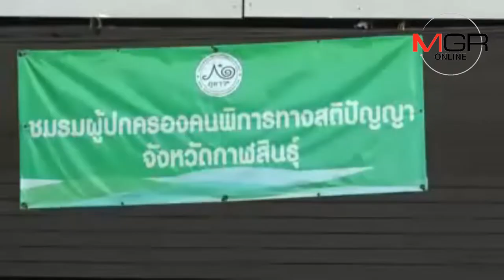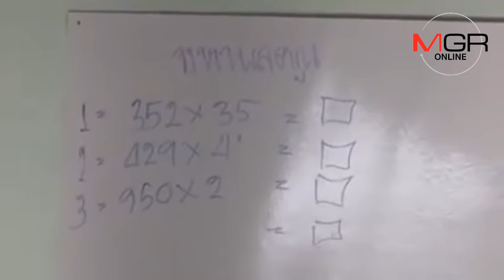ปธ.ชมรมผู้ปกครองคนพิการกาฬสินธุ์แจงยิบจ่ายค่าจ้างมาตรา 35 โปร่งใส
16/10/2018  ปธ.ชมรมผู้ปกครองคนพิการแจงยิบจ่ายค่าจ้างมาตรา 35 โปร่งใส
กาฬสินธุ์-ประธานชมรมผู้ปกครองคนพิการฯเมืองน้ำดำ โต้โกงเงินค่าจ้างเหมาบริการตามมาตรา 35 คนละ 1 แสนบาทต่อปี บริหารจัดการตามข้อตกลงผู้รับจ้างก่อนเซ็นสัญญา ขณะที่ผู้ปกครองคนพิการที่ร้องเรียนย้ำเป็นหลักฐานที่สร้างขึ้นภายหลัง